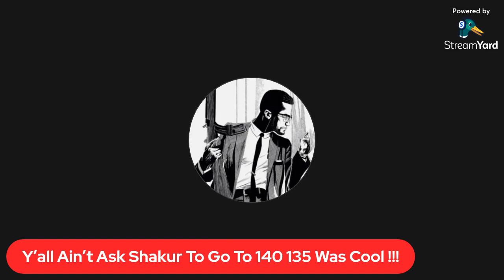Y’all Ain’t Ask Shakur To Go To 140!!! (Hypocrites)